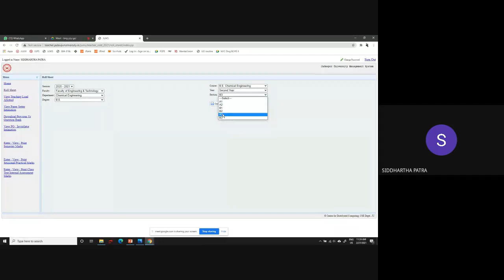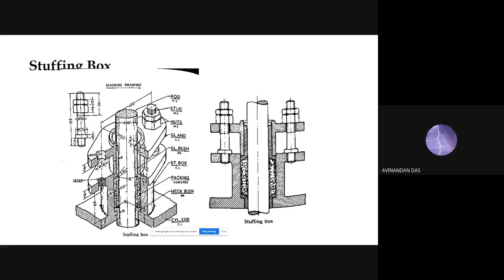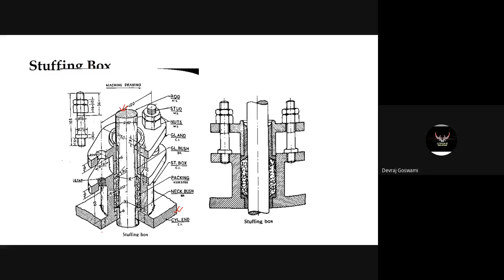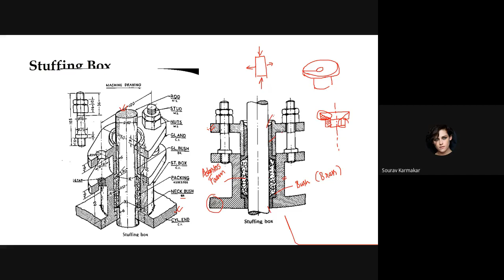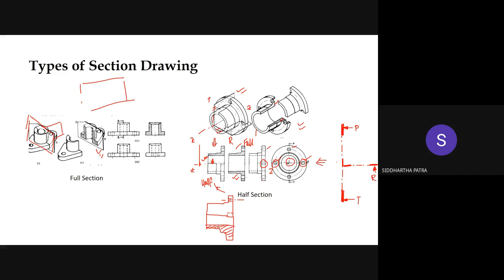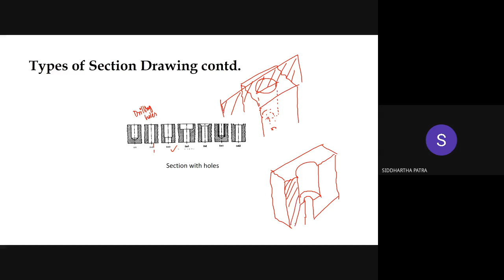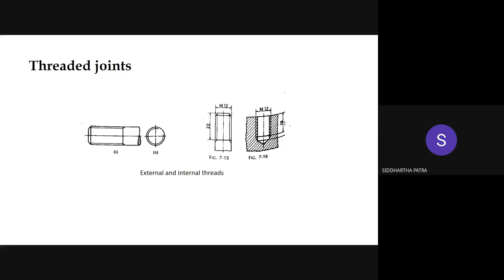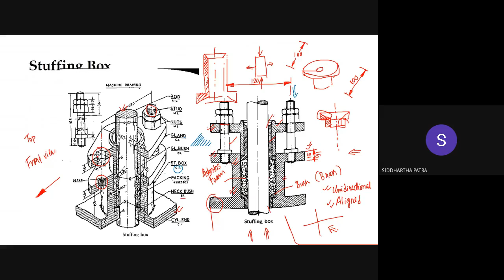Lecture 2:Stuffing Box